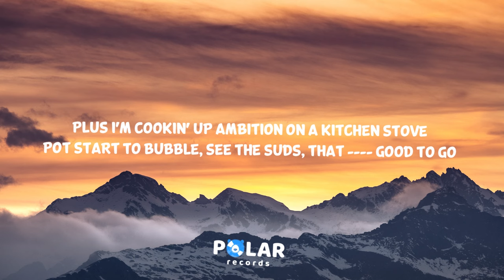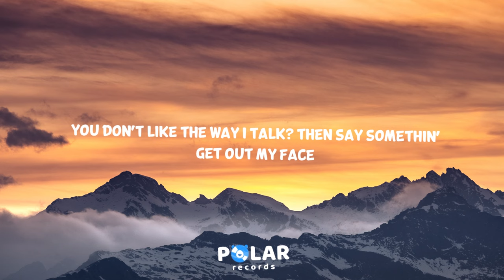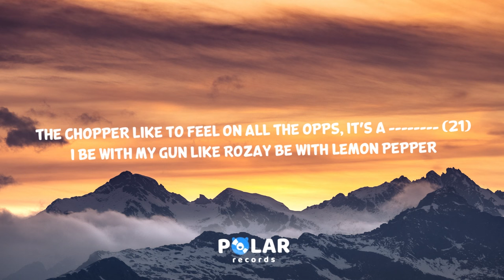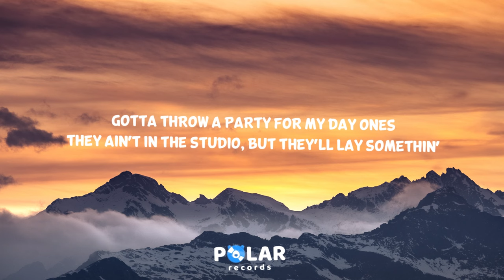Drake - Jimmy Cooks (Clean - Lyrics) feat. 21 Savage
🎵 Drake 'Jimmy Cooks' Clean Lyrics

0:00 Intro
Yeah, life
Life is the only thing we need
They need me to go, but I don't wanna leave

0:12 Verse 1 (Drake)
-a pigeonhole, I'm a night owl, this a different mode
I might have to make her paint a 6 on her pinky toe
Heard you with a shooting guard, just let a -know
I would have you courtside, not the middle row
All good, love, in a minute, though
I can't stress about no - 'cause I'm a timid soul
Plus I'm cookin' up ambition on a kitchen stove
Pot start to bubble, see the suds, that - good to go
- say I'm suave, but I can't get RICO'd
Bro think he John Wayne, I bought him yellow stones
Love the way they hang, babe, - the silicone
Everybody fake now, you could crack the code
Bustdown everything, set in rose gold
Dread talkin' to you - like I'm J. Cole
I can tell her - good before I even know
-, don't tell me that you model if you ain't been in Vogue
They ain't in the studio, but they'll lay somethin'
Rest in peace to Drama King, we was straight stuntin'
You don't like the way I talk? -, say somethin'
Pull up and you know it's us, the bass jumpin'
You don't like the way I talk? Then say somethin'
Get out my face

1:26 Chorus (Drake)
If I let my - 21 tell it, you a

1:37 Verse 2 (21 Savage)
Spin a block twice like it ain't nowhere to park (21)
Smack the backside of his head like he Bart
OVO 4L, we come out when it get dark (21, 21)
Big stepper, he came in a Rolls, but he left in a stretcher (21)
Let my brother drive while I shoot, team effort (21)
Askin' all these questions, -, you must think you Nadeska
The chopper like to feel on all the opps, it's a - (21)
I be with my gun like Rozay be with lemon pepper
She wanna hear some Afrobeats 'cause she just popped a Tesla
All that workin' out, that - must think he a wrestler
But this ain't UFC, this chopper came with a compressor (21)
This chopper came with a compressor
This chopper came with a—
This Glock 45 came with a switch (21)
If I was Will Smith, I would've slapped him with a stick
Put your hands in the air, it's a stick-up (21)
Spin the same hood where I get my blick up (21)
If you standin' on business, put your blick up (21, 21)
Come around actin' scary, get your - took (21)
Fell in love with feelin' dizzy, so I spizzin (21)
I got mad love for the boy, yeah, that's my twizzin (21)
If them - keep on dissin', slide agaizzin (21)
We the reason why the opps ain't got no frizziends (21)
Last - played with me got turned duppy
I ain't even roll him in the 'Wood 'cause he musty
You ask how she doin', I just tell her come and - me
Shot his - twenty times, damn, this - lucky (Damn, that - lucky)

2:58 Chorus (Drake)

3:09 Outro (Drake)
Say somethin', say somethin', say somethin', say somethin', say somethin'
You don't like the way I talk, -, say somethin', say somethin', say somethin', say somethin', say somethin'